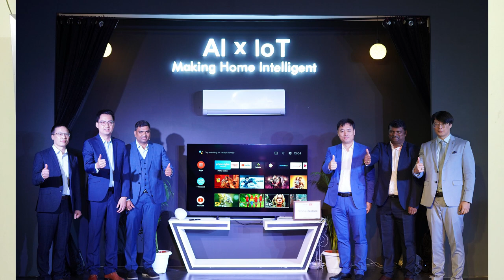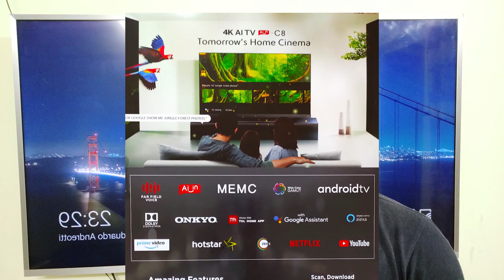TCL C8 Series 4K AI UHD LED Smart TVs Full Specification in Telugu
TCL on Wednesday expanded its range of smart TVs in India by launching new artificial intelligence (AI) powered C8 series based on Google's Android TV. The Chinese company also brought its AI-backed air conditioners (ACs) dubbed AI Ultra-Inverter Air Conditioners under its Elite series and released TCL Home app for both Android and iOS users. The new 4K AI smart TV models by TCL come in 55-inch and 65-inch screen sizes and have Amazon Alexa and Google Assistant support. The TVs also have support for Dolby Vision and Dolby Atmos technologies and come with a range of over-the-top (OTT) media apps such as Amazon Prime Video and Netflix.
TCL C8 series price in India, features
The 55-inch TCL C8 4K AI TV will be available with a price tag of Rs. 49,990, while its 65-inch counterpart will go on sale at Rs. 69,990.
The TCL C8-series smart TVs come with a far-field voice recognition technology to let users control them using their voice. The Shenzhen-based company is also aiming to make its smart TVs as a gateway to control other connected devices. The TVs have Onkyo speakers and run Android TV (version Android 9 Pie). Further, they sport 4K UHD panels with TCL's proprietary Wide Colour Gamut (WCG) technology and Dolby Vision support.
TCL claims that its new smart TVs provide 90 percent colour space along with vivid colours and realistic shades. Both new smart TVs also have MEMC, paired with TCL's proprietary software algorithm to deliver enhanced details.
The TCL C8 TVs in India are available in 55-inch and 65-inch screen sizes along with HDR10 support. The TCL C8 55-inch 4K AI TV and TCL C8 65-inch 4K AI TV are powered by dual-core processors, coupled with dual-core GPUs. Connectivity options on both new smart TVs include Wi-Fi 802.11ac as well as HDMI and USB ports. Further, the TVs have S/PDIF digital audio optical and a 3.5mm headphone jack.